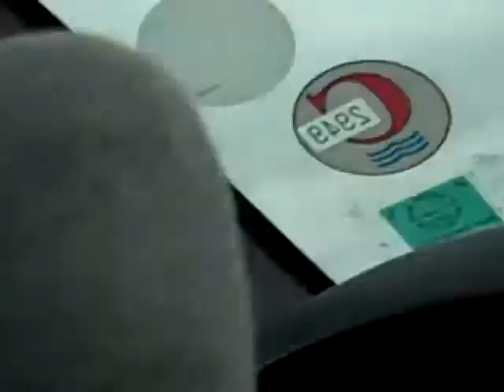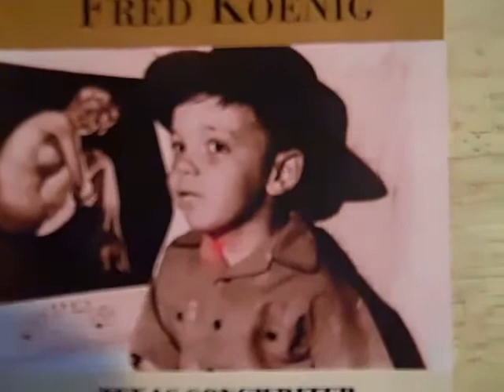Fred Koenig Harmonica CD at FreddyKoenig.com